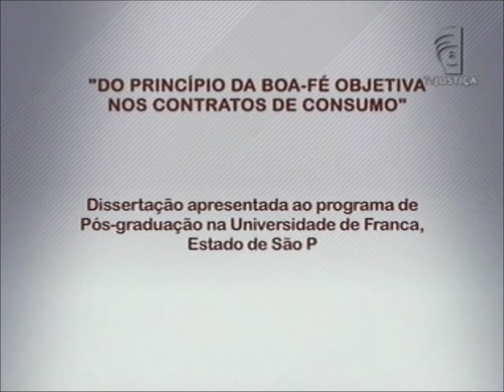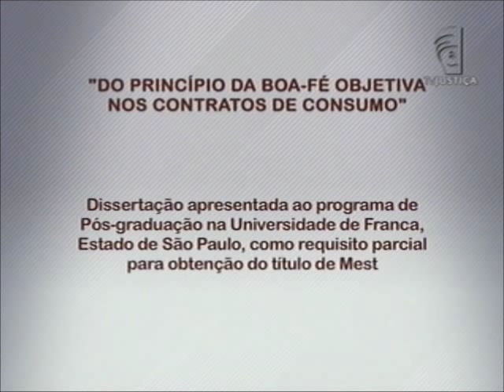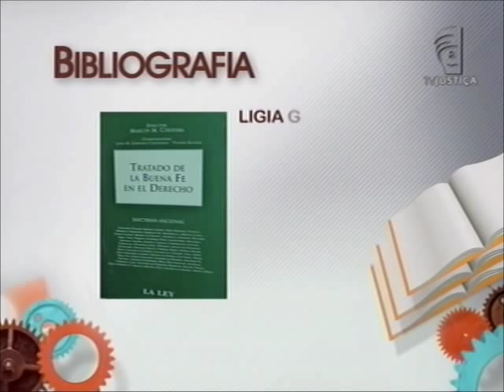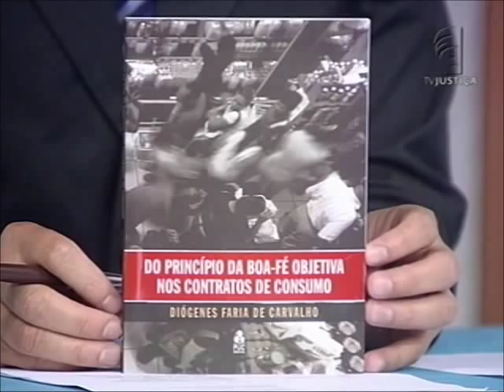Academia - Boa-fé objetiva (22/07/12)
O estudo da boa-fé objetiva e suas aplicações no direito do Consumidor é tema do programa Academia desta semana. O trabalho chamado "Do princípio da boa-fé objetiva nos contratos de consumo", no formato de dissertação, foi apresentado por Diógenes Carvalho ao programa de pós-graduação da Universidade de Franca, São Paulo. A tese é requisito parcial para obtenção do título de mestre em Direito das Relações Econômico-Empresariais.

"O contato social confere uma nova visão do vínculo obrigacional, a partir do ponto de vista sociológico. Nessa linha, desenvolveu-se considerável doutrina a preconizar a existência do princípio geral da boa fé objetiva para todas as relações jurídicas", explica o mestre. Para debater essa dissertação, o jornalista Rimack Souto recebe o juiz Hector Valverde, doutor em Direito pela PUC de São Paulo, e a mestre em Sociologia Carla Ribeiro.

O programa Academia é interativo e busca a participação de todo cidadão envolvido nas questões do Direito.